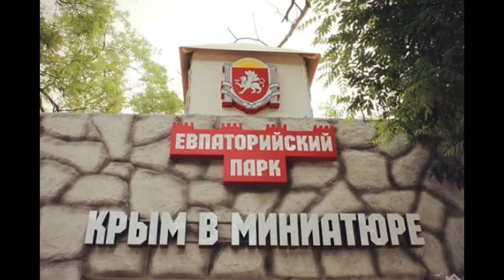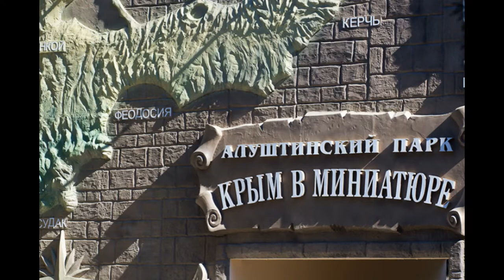Park _ mini. крым _2.